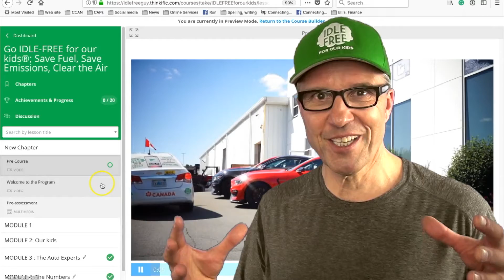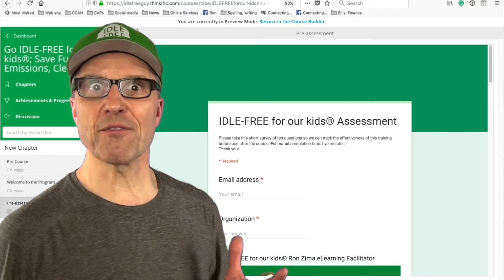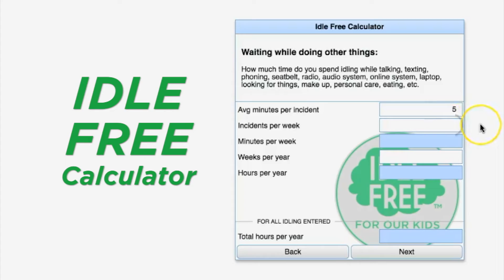Welcome to IDLE-FREE for our kids® eLearning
A first-of-its-kind road map on how to install a new behaviour that can:
Save your family $100s in fuel annually
Save 100s of engine hours, enhancing your vehicle's resale value
Save emissions and provide better air quality across your community

A first-of-its-kind IDLE-FREE eLearning in production at a leading FORD dealer.
Test-drive the curriculum on Facebook.